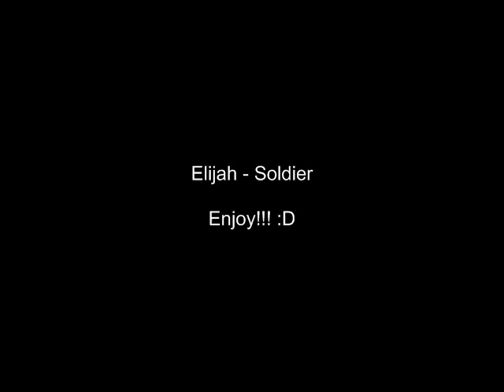Elijah - Soldier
Hey Everyone I just want to start off by saying Happy New Year! This is a New Track Called Soldier, I'm trying to encourage the Body of Christ to become Soldiers that save the world because of our Lord and Savior Jesus Christ!! Hope you all enjoy the song and God Bless!!!